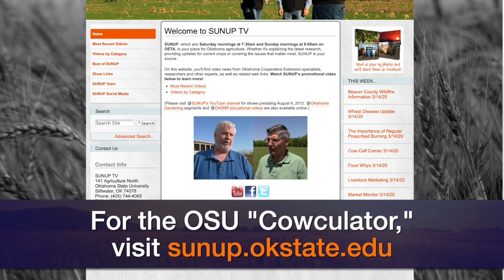Nutrition & First-Calf Heifers (9/12/20)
Dave Lalman explains how nutritional needs change for first-calf heifers before rebreeding.